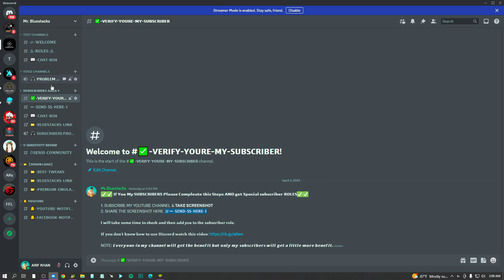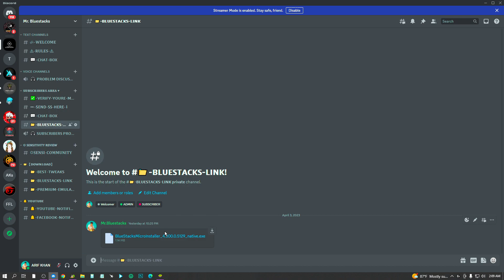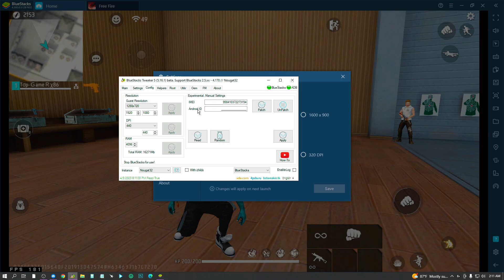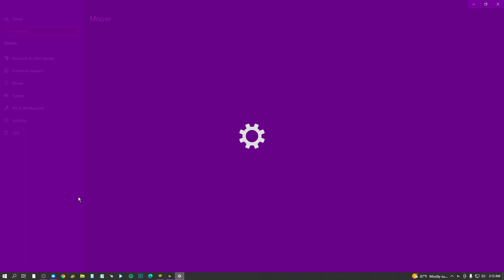NEW BLUESTACKS 4.300 REVEALED + HEADSHOT SETTINGS ⚙️⚙️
About In This Video:

In this video I have fully discussed about the 4.300 version of Bluestacks 4 and shown you all the good settings of this version. Hopefully you'll get more headshots using these settings. And this video is completely made in Bengali language.

Please do not steal thumbnails

⚒ Spec PC :
➤ Processor: AMD RYZEN 5 5600G.
➤ Graphic Card: GTX 1660 SUPER.
➤ RAM : 16 GB 3200 Mhz.
➤ Mother Board: B550M DS3H.
➤ Mouse: Logitech G502 Hero.
➤ Moniter : XAIOMI 21.45"